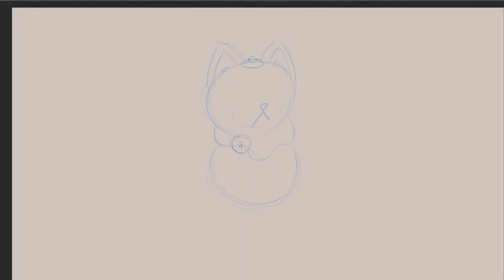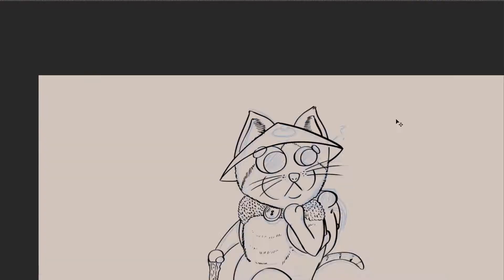SPIRIT GUIDE | Doodle Timelapse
I've been getting back into illustrating! Decided to try and make a timelapse video for once, since I haven't made one in a while. Maybe I'll start making these more regularly again. In this one I draw my cat Umaru as a Japanese style spirit guide of sorts :D

The illustration from this video can be found on my art Instagram account: @manfr3di_doodles

FOLLOW ME?